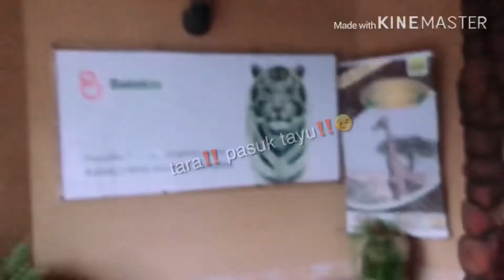Al Areen wildlife park‼️ Gian Vlog